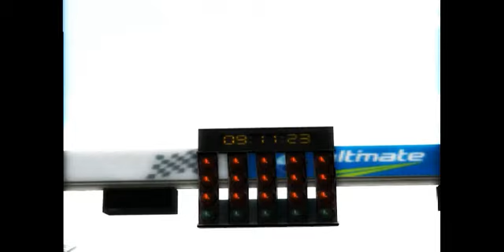VSR.hu Formula Masters 2014 Round 2 - Jarama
Virtual SimRacing - "VSR"